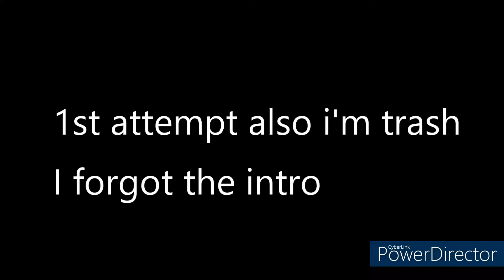One Chest Challenge but i can't aim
like,sub,share thanks